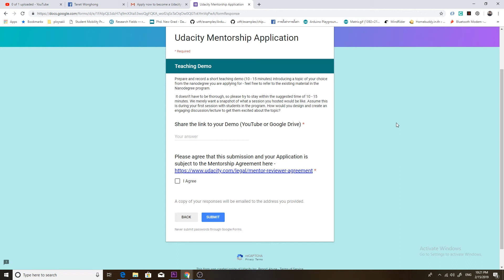Udacity ให้ทำในสิ่งที่ไม่ง่ายในข้อสุดท้าย